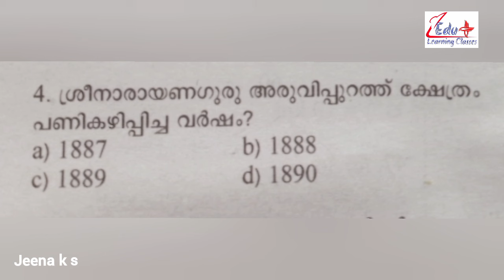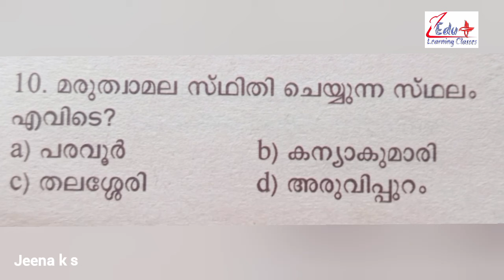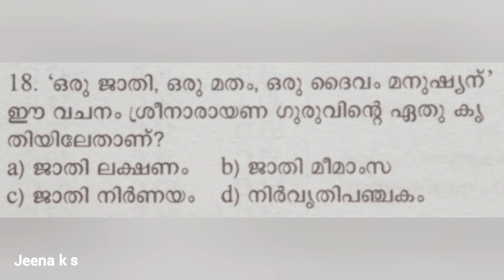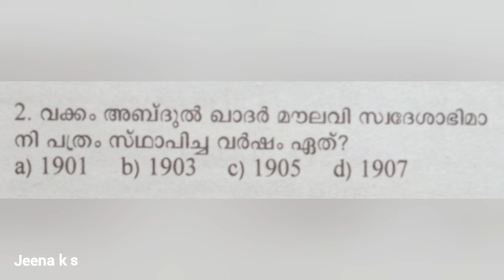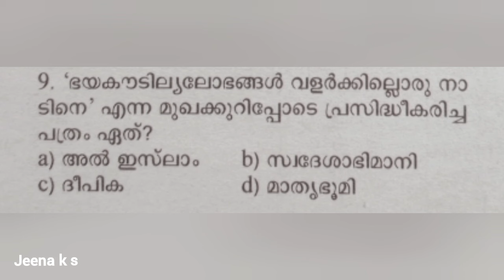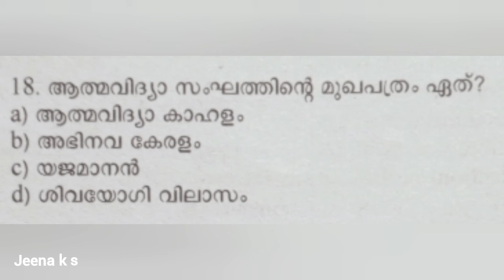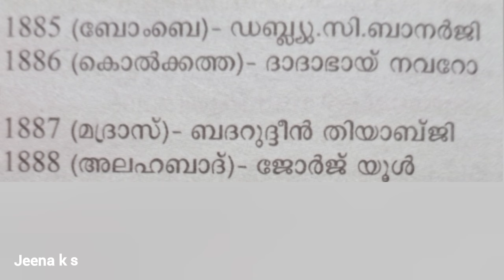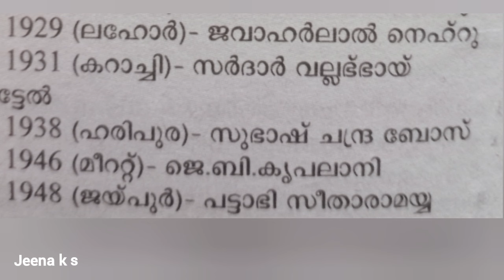LPST 50+SELECTED QUESTIONS from നവോത്ഥാനം,INC അവസാനവട്ട റിവിഷൻ